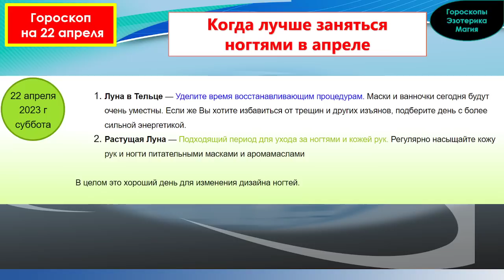Гороскоп на 22 апреля 2023 года для каждого знака зодиака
Содержание
00:00 | Гороскоп на  22 апреля 2023 для всех знаков зодиака
00:27 | Лунный календарь на 22 апреля 2023 года
01:34 | Общий гороскоп на  22 апреля 2023 года
02:21 | Овен
03:21 | Телец
04:12 | Близнецы
05:02 | Рак
05:55 | Лев
06:43 | Дева
07:34 | Весы
08:25 | Скорпион
09:18 | Стрелец
10:11 | Козерог
11:03 | Водолей
11:56 | Рыбы